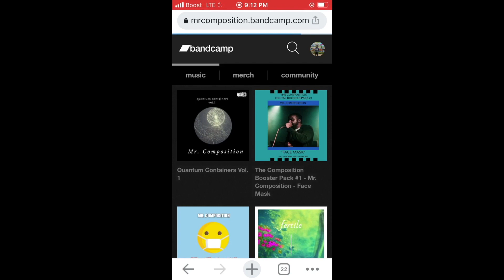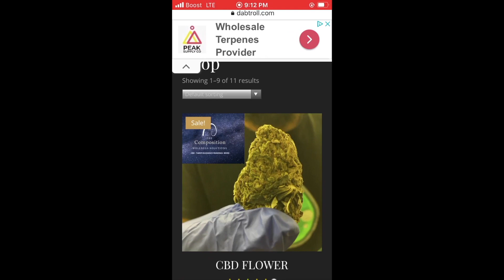*NSFW* GRIFFY - INMDS (Official Music Video) - Rapper Reaction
GRIFFY - INMDS (Official Music Video) - Rapper Reaction